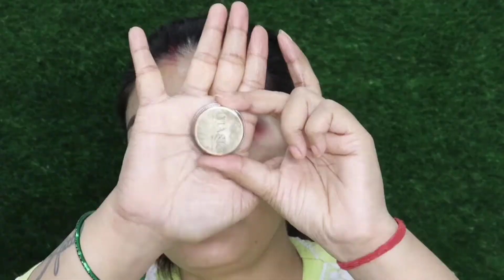Soft Pink Glam EyeMakeup| Ritika Fashion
Kaise Kare Wedding Guest Makeup Look| Smokey glitter Eyelook

 Hi Friends,

In this video I am sharing with you beautiful video

If you have any questions regarding this topic or any suggestion for next video.

👉The Products shown or Reviewed by me are the products I like using. I only recommend products based on my Personal Experience.
👉The Information provided on this channel is for general purpose & should not be considered as Professional advice.
👉Iam not a licensed Professional or a medical Practitioner.
👉So always make sure, you consult a professional in case you need help.

CopyRights:-

👉Everything you see in this video is created by me(Ritika Fashion)